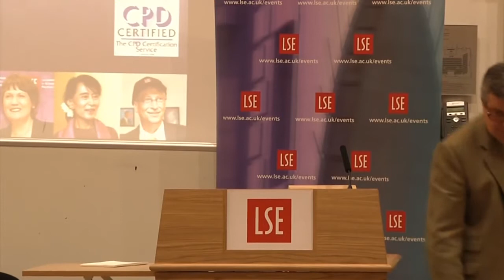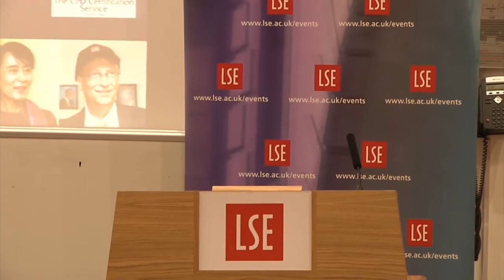The European Debt Crisis: the Greek case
9 December 2014
Speaker:
🔹 Costas Simitis, former Prime Minister of Greece
Chair:
🔹 Professor Kevin Featherstone